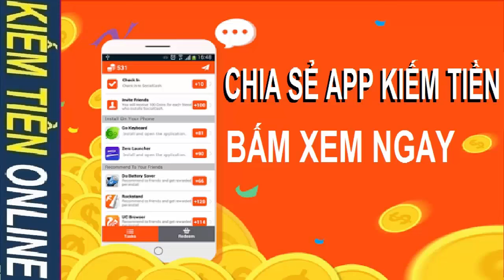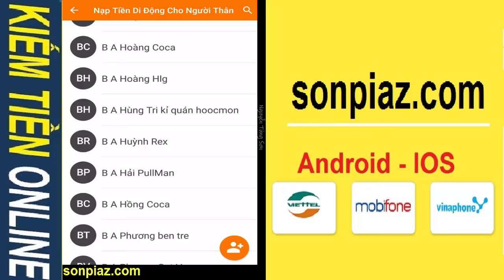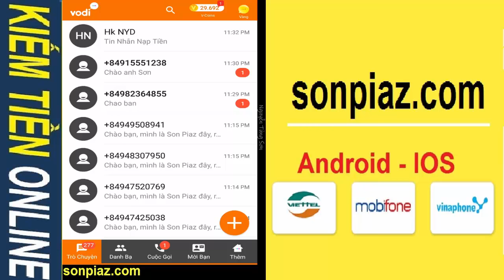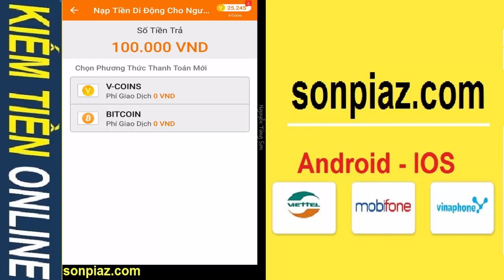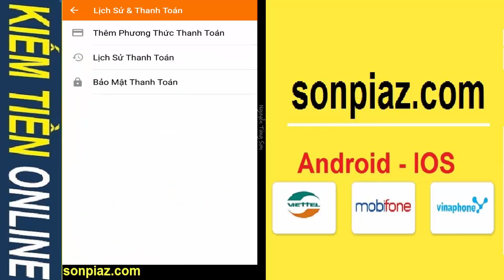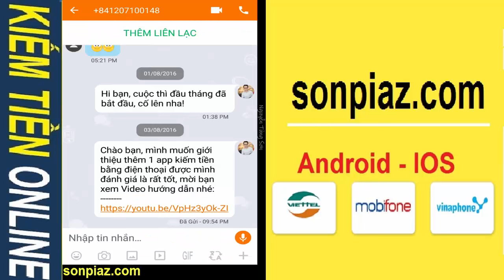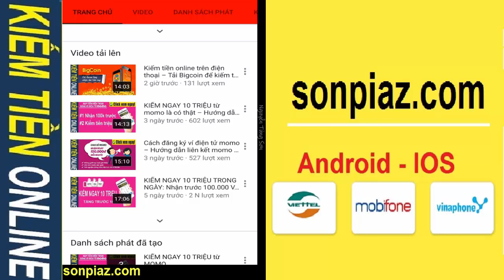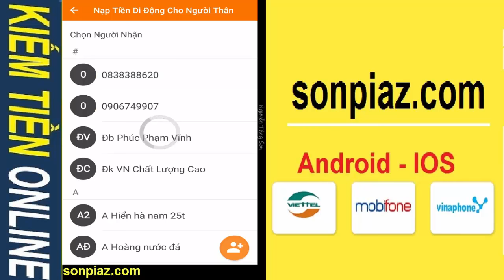Cách đổi thẻ điện thoại thành tiền – Vodi: Kiếm tiền online trên điện thoại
➡ Sử dụng mã Coupon: để nhận ưu đãi là 187.000 VNĐ
➡ Tham gia Khoá Học trị giá 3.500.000 VNĐ Miễn Phí tại
Son Piaz hướng dẫn Cách đổi thẻ điện thoại thành tiền – Vodi: Kiếm tiền online trên điện thoại

Ứng dụng Vodi là ứng dụng kiếm tiền thẻ cào free, thẻ cào miễn phí cho điện thoại smartphone Android và điện thoại IOS. Bạn có thể kiếm tiền online trên đi động với ứng dụng Vodi được 250k mỗi tháng/ 1 thiết bị điện thoại.

SON PIAZ là kênh của Nguyễn Tùng Sơn, kênh tạo ra với mục tiêu sẽ chia sẻ những hình thức kiếm tiền online tại nhà một cách thụ động và hoàn toàn đơn giản